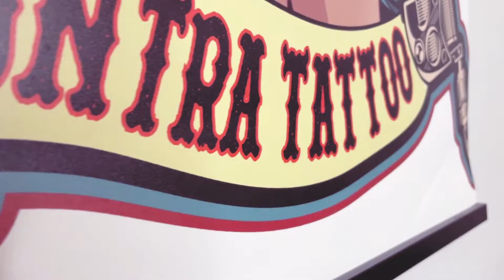Contra Tattoo promo video 2min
Promo Video for Ivone, owner of Contra Tattoo based in Ireland